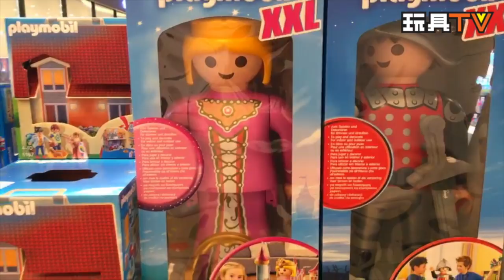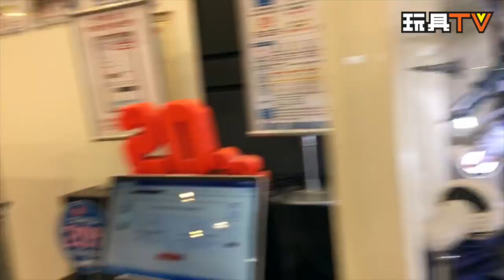TOYSTV S3 EP12 P7 : 韓國 首爾玩具店 The Gundam Base - big toy store in Seoul